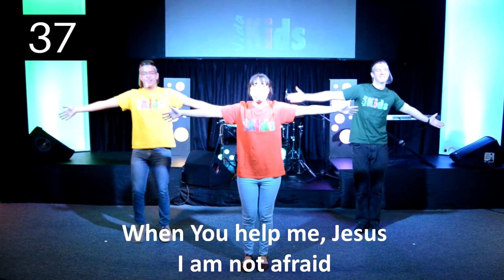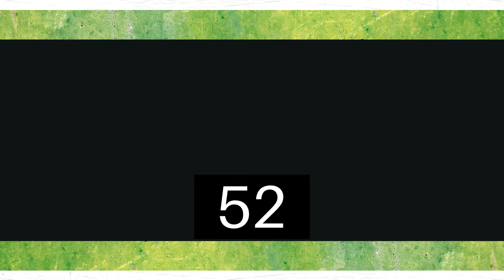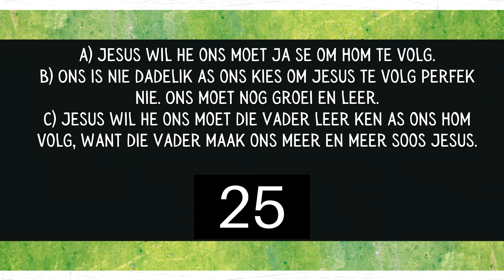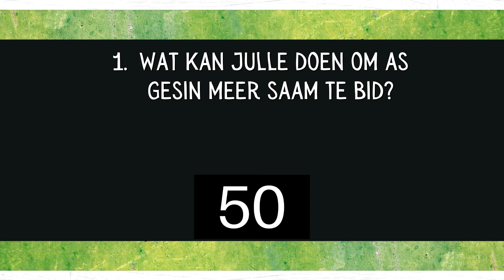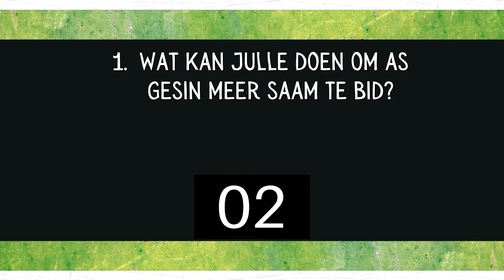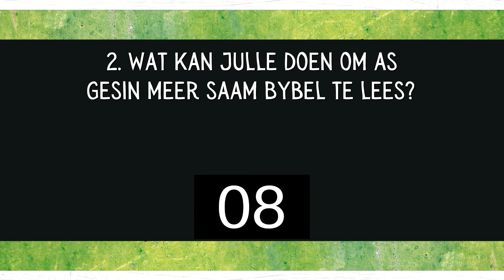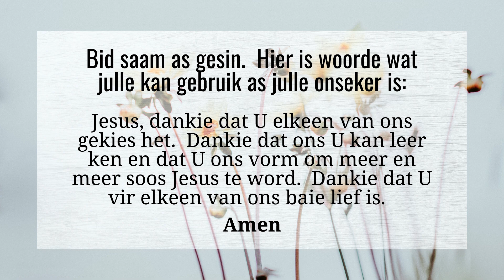Ek Kies Gesinne - Voorskool - 14 Maart 2021 HD